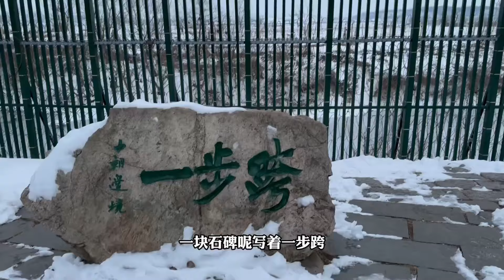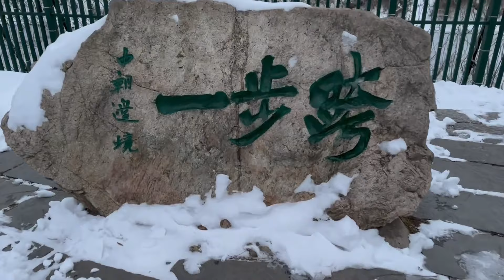中朝边境鸭绿江旁，登明长城的东端起点，陡峭的地方几乎直上直下【旅途琪遇记】